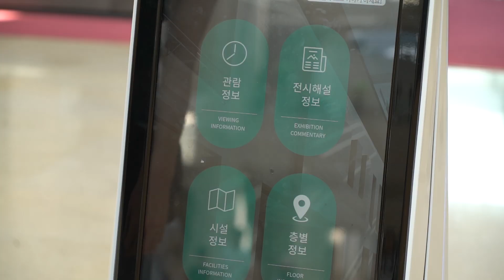QI, A Robotic Museum Docent!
The National Museum of Korea has recently welcomed a robot docent named QI. Equipped with voice recognition and artificial intelligence technologies, QI is able to have a friendly chat with visitors and even respond to their emotional state with fourteen preprogrammed facial
expressions. Feel free to talk to QI!